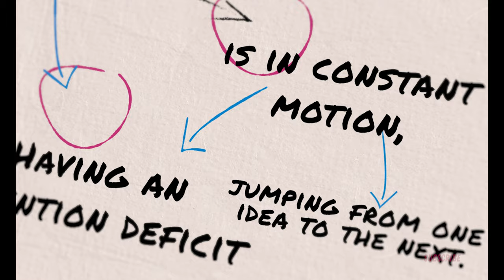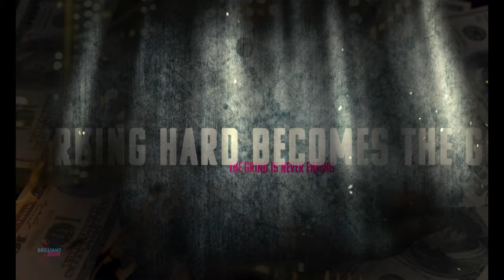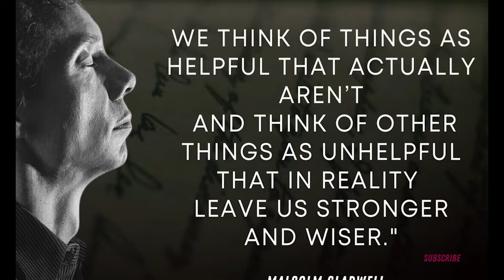Is ADHD a Gift? The Power Of The Modern-Day Underdog - ADHD Documentary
What does ADHD mean to those who have it, and why do many that are diagnosed flourish?

In this video, we follow the story of Attention Deficit Hyperactivity Disorder in individuals that have harnessed its benefits, but also, how the unique imaginative minds of people with ADHD are at great risk of not expressing their gift in today's busy culture.

Whether you know it or not, your life has been changed or influenced at one point by history's greatest ADHD minds and today's famous ADHD icons. Let’s find out how they got there…

Chapters
0:00: Introduction
1:20: Sensitivity
3:53: The Creative Mind
5:20: ADHD Superpowers
8:00: Hyperfocus
9:37: Managing the ADHD balance

Books 📖
-Scattered Minds by Dr Gabor Maté
-Your Brains Not Broken by Tamara Rosier, PhD.
-ADHD 2.0 by Edward M Hallowell M.D. & John J, Ratey M.D.

Podcasts with ADHD experts🎙
-Dr Andrew Huberman, on his Huberman Lab podcast episode #37 on ADHD
-Steven Bartlett's diary of a CEO podcast with Mr Gabor Mate episode: #193
-The Joe Rogan Experience podcast with Dr Gabor Mate episode #1869
-The ADHD UK podcast. This a fantastic resource for anyone looking to learn more about the UK system.

Documentaries 🎥
-The Disruptors
-Take your pills

If you are or represent the copyright owner of materials used in this video and have a problem with the use of any content in this video, please contact me via the email in the "about" page on my channel. No copyright infringements are intended.